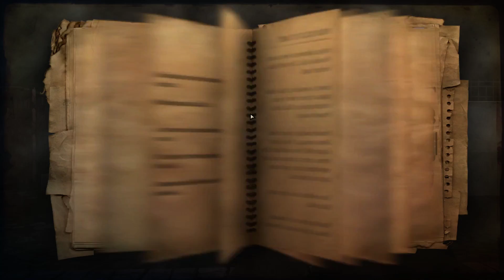Far Cry 2 #35 Distruggi le Condutture